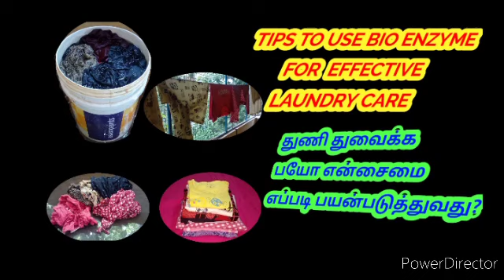Healer Baskar/Katral/Laundry Care/How to use Bio Enzyme for washing clothes/Bio Enzyme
வணக்கம்...
கற்றல்
தற்சார்பு இயற்கை வாழ்வு..
உங்களை இனிதே வரவேற்கிறது.

Please join on our Katral Bio Enzyme Telegram Group for many updates & immediate replies..

Katral Bio Enzyme Telegram Group Link

Katral Kudil Telegram Channel
To access the useful information regarding Bio Enzyme,health, home medicine...etc.
Please visit & join on this telegram channel..

உங்களுக்குத் தேவையான தகவல்கள் இந்த டெலிகிராம் சேனலில் உள்ளது...
இதில் இணைந்து தகவல்களைப் பெற்றுக்கொள்ளலாம்.
இதில் கற்றலில் இருந்தது மட்டுமே தகவல்கள் பகிரப்படும்.
இன்னும் நிறைய பயனுள்ள தகவல்கள் இணைக்க இருக்கிறோம்..
இந்த லிங்கை அனைவருக்கும் பகிரவும்..